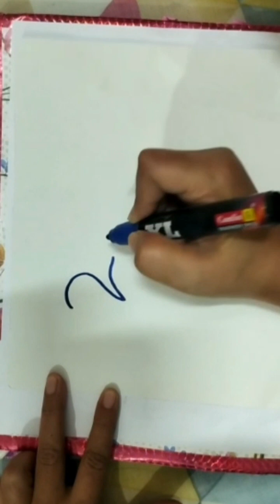Peacock 🦚 with number -2